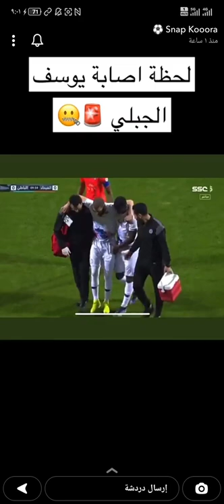لحظه أصابه يوسف الجبلي 💀🚨🔞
هدف مارادونا مع النادي الأهلي 🔥💚

بعد تعادل النصر ملك التوقعات يجلد 🔥♥️😂

المحاباه في الدوري السعودي حديث المعلق عامر عبدالله 🔥🌪️

بعد فوز الهلال على الاتحاد حديث من ملك التوقعات حسن الصبحان ♥️🔥🌪️

تحليل الكلاسيكو من محمد الشلهوب وصالح الصقري 🔥💙💛

طرب رابطه الاتحاد متجهين لملعب المباراه 🔥♥️🌪️

رساله لجماهير الاتحاد 🚨🔥